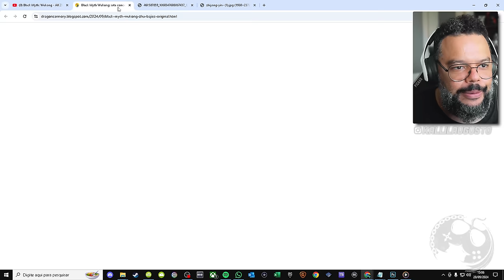BLACK MYTH: WUKONG - REVELARAM IMAGENS HUMANA DO ZHU BAJIE!! O QUE NOS AGUARDA NAS DLCS?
No vídeo de hoje quero comentar com vocês sobre Black Myth: Wukong e as novas imagens divulgadas do Zhu Bajie HUMANO!

Me Contate

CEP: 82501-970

Kallil Augusto

Hashtags